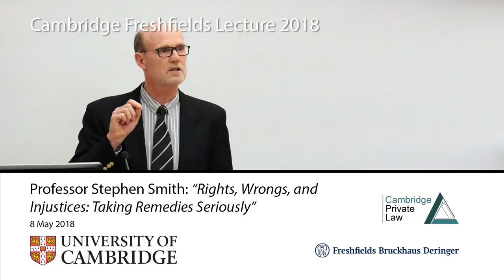'Rights, Wrongs, and Injustices: Taking Remedies Seriously': 2018 Cambridge Freshfields Lecture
On 8 May 2018 Professor Stephen Smith of McGill University delivered the 2018 Cambridge Freshfields Lecture entitled "Rights, Wrongs, and Injustices: Taking Remedies Seriously".

Stephen Smith is internationally renowned for his work in private law. He is the James McGill Professor, Faculty of Law, McGill University, and teaches and researches common law and civil law obligations and legal theory. A former law clerk to Chief Justice Brian Dickson, Professor Smith is the author of Contract Theory (2004) and Atiyah’s Introduction to the Law of Contract, 6th ed (2005). He is in Cambridge for the Easter Term as a Herbert Smith Freehills Visitor/British Academy Visiting Fellow.